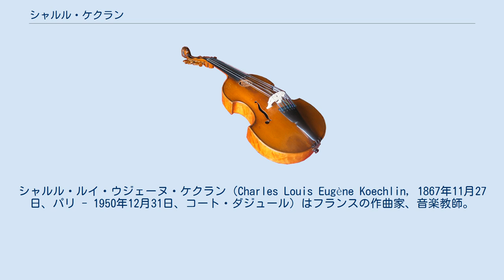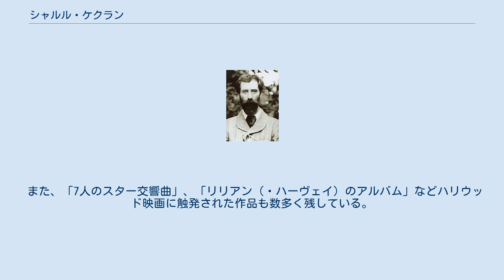シャルル・ケクラン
スコラ・カントルムの教員
パリ国立高等音楽・舞踊学校の教員
シャルル・ルイ・ウジェーヌ・ケクラン（Charles Louis Eugène Koechlin, 1867年11月27日、パリ - 1950年12月31日、コート・ダジュール）はフランスの作曲家、音楽教師。
ケックラン、ククラン、ケシュランとも表記されるが、ケクラン家のHPによるとフランス語で Kéklin つまり「ケクラン」（[keˈklɛ̃]）と発音する。
 15歳から作曲を始めたが、若くして徴兵された。
病気で退役後の1889年からパリ音楽院でジュール・マスネ、ガブリエル・フォーレ、アンドレ・ジュダルジュに師事。
その後、クロード・ドビュッシーのバレエ『カンマ』、フォーレの劇音楽『ペレアスとメリザンド』のオーケストレーションを担当。
1937年にはスコラ・カントルムの教授に就任し、後にはアメリカやカナダでも教鞭を取った。
 さまざまな形式により、作品番号226にいたる極めて多くの作品を残した。
キップリングの『ジャングル・ブック』による一連の管弦楽曲、ピアノ五重奏曲・ホルンソナタ・オーボエソナタなどの室内楽曲、ピアノ曲、歌曲などが知られる。
旋法を使うなど伝統的な音感覚の曲だけでなく、無調の曲も書いていて多様な作風を示すが、緩やかなテンポの静謐な楽曲に独自の特色がある。
 また、「7人のスター交響曲」、「リリアン（・ハーヴェイ）のアルバム」などハリウッド映画に触発された作品も数多く残している。
コール・ポーターの唯一のバレエ作品である「Within the Quota」のオーケストレーションも担当している。
 教師としては、和声法及び対位法の著作を多く残した。
弟子には、フランシス・プーランク、ジェルメーヌ・タイユフェールらがいる。
 日本で出版されているもの。